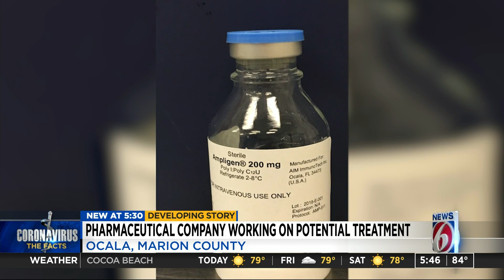Ocala-based company’s drug to be tested as possible coronavirus treatment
The National Institute of Infectious Diseases in Japan will begin testing for a possible treatment of the coronavirus, which will include a drug made by a company headquartered in Marion County.